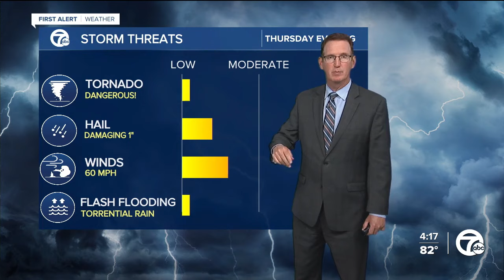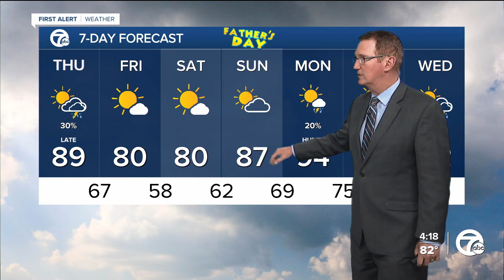Storm chances increase tomorrow